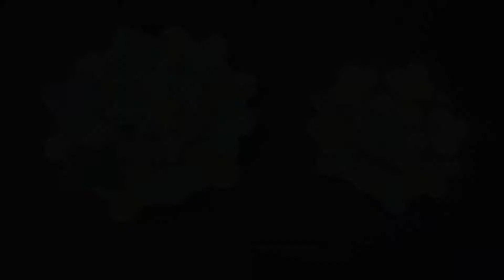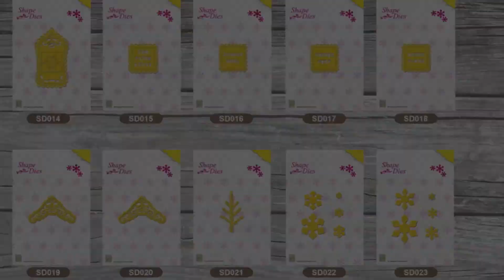Bloemen maken met SD022 en SD023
Het maken van bloemen met de Shape Dies van Nellie Snellen.